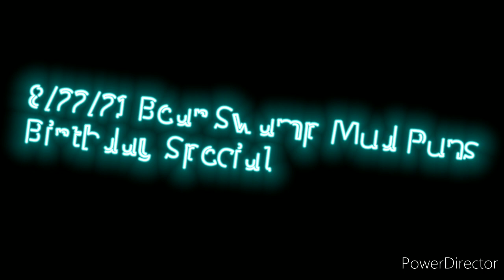8/22/21 Bear Swamp Mud Runs Birthday Special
Whats up My Dudes! I've decided to go to see the Bear swamp mud runs for a Birthday special that was there and it was amazing. If you wanted to see more of this.